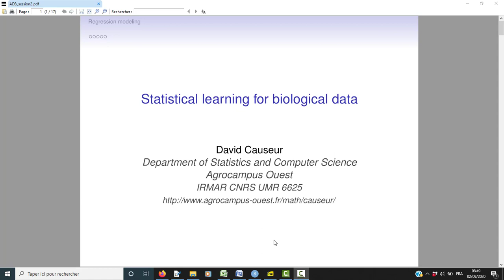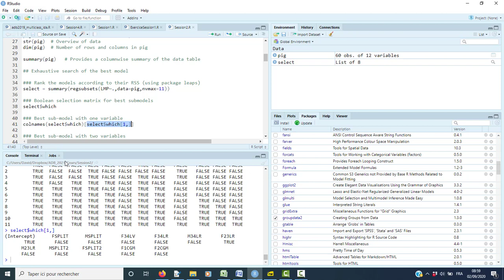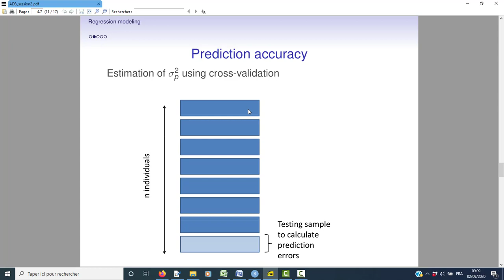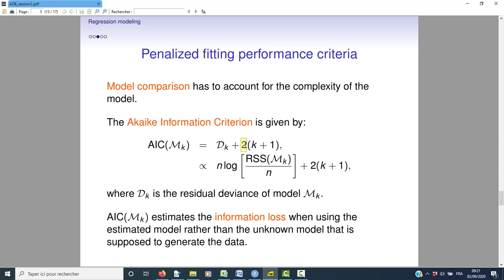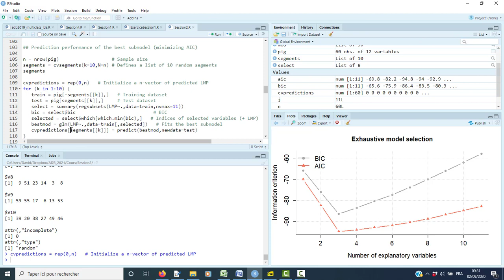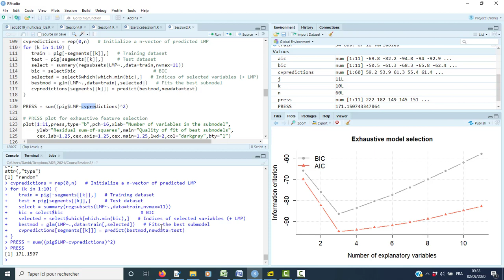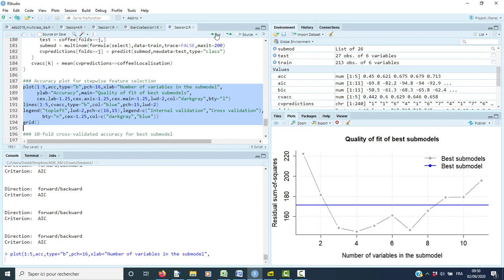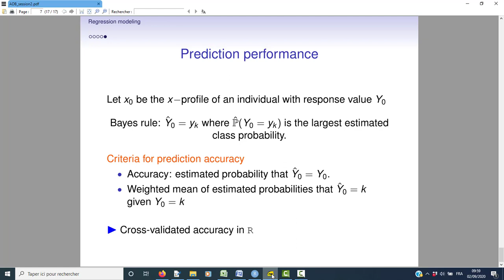Apprentissage statistique de données biologiques - Session2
Sélection de modèles pour la régression et la classification